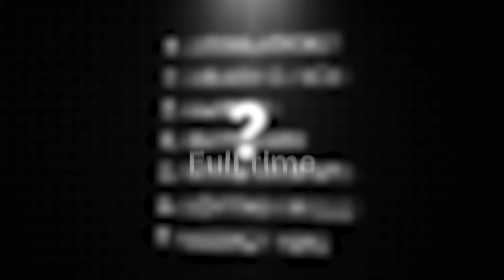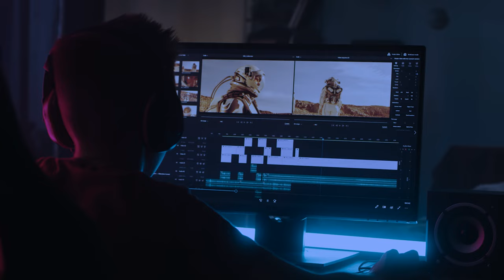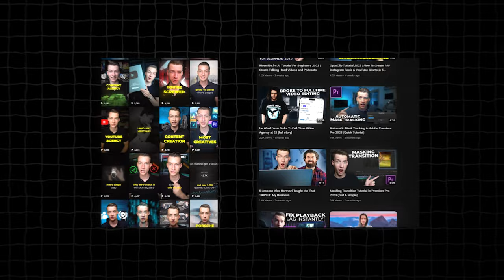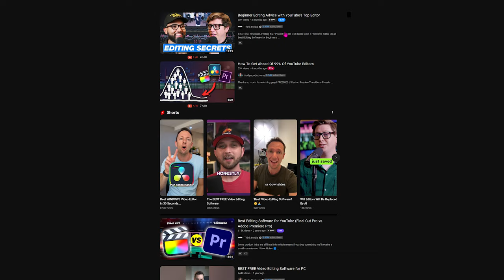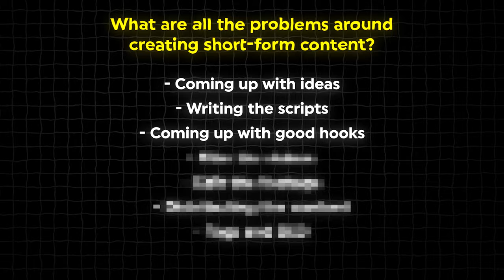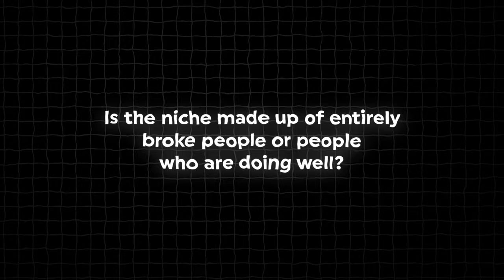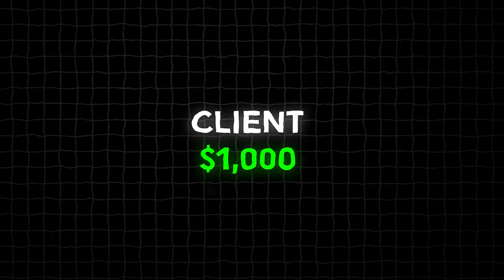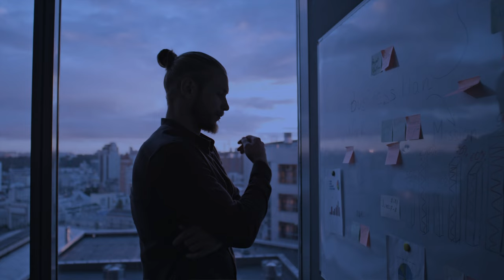How To Become A Freelance Video Editor in 2024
In today's video I cover how to become a full-time freelance video editor or content creator in 2024.

💻🚀Learn video editing & social media growth in my New Editing Academy

If you've been thinking about learning video editing and becoming a freelancer editor, this might be the perfect guide for you on how to become a freelance video editor in 2024.
VINCE

Timestamps:
0:00 Intro
0:50 My journey
3:00 The different paths
7:45 The requrements
10:00 How I'd start over again